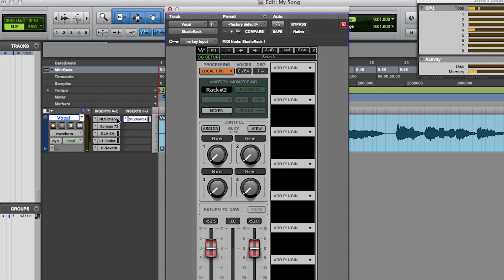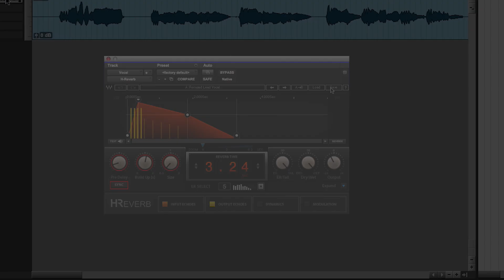How to Copy and Paste Waves Plugins, Presets and Chains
Waves plugins, presets and chains can easily be copied from DAW inserts to the Waves StudioRack plugin chainer and to Waves apps and mixers (MultiRack, eMotion ST, eMotion LV1).

Copying plugins and presets allows you to:
• Free up inserts in your DAW.
• Transfer plugin presets and chains between StudioRack sessions.
• Use StudioRack to offload your CPU processing to a SoundGrid server (SoundGrid System required).

To use this feature:
1. In the DAW you are using, go to the Save menu of your Waves plugin and select “Copy Preset.”
2. Paste to StudioRack or to your selected Waves app.